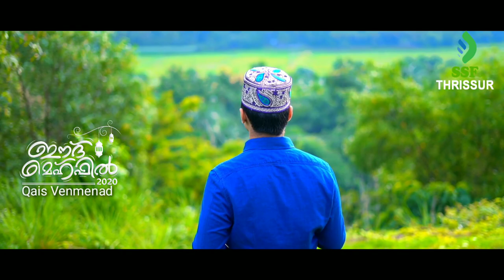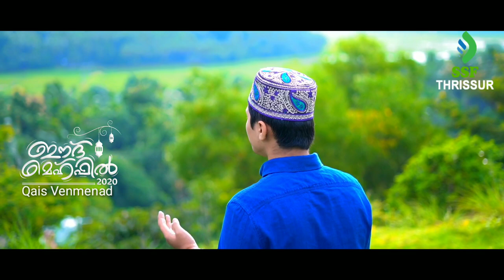MAHFOOZ KAMAL LATEST MADH SONG | MUHAMMED QAIS VENMENAD NEW SONG | EID SONG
Mahfooz Kamal new song
Muhammed qaiz Venmenad
SSF Sahithyolsav Winner
Latest eid song
madh song 2020
SSF Thrissur
മഹ്ഫൂസ് കമാലിന്റെ ഏറ്റവും പുതിയ സോങ്ങ്
ഖൈസ് വെന്മേനാടിന്‍റെ പുതിയ സോങ്ങ്

Under SSF Thrissur District Committee